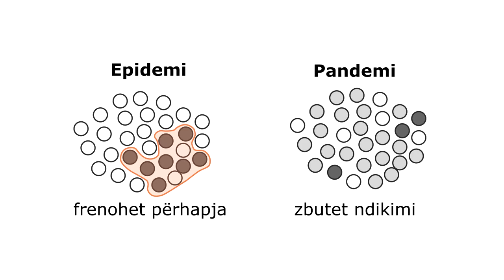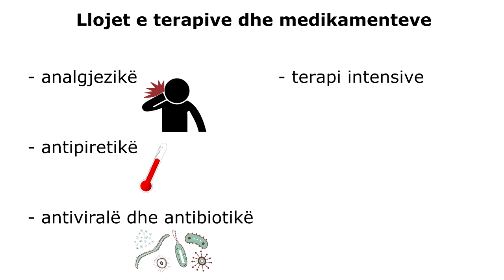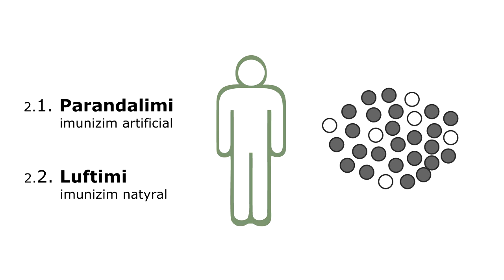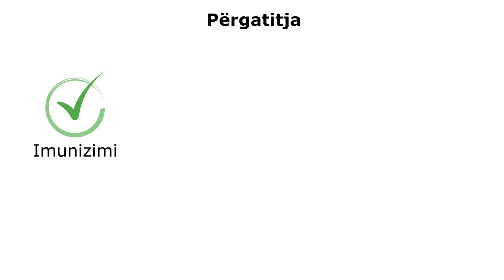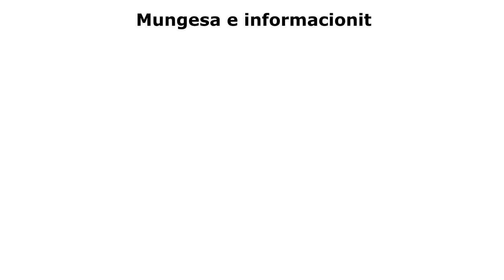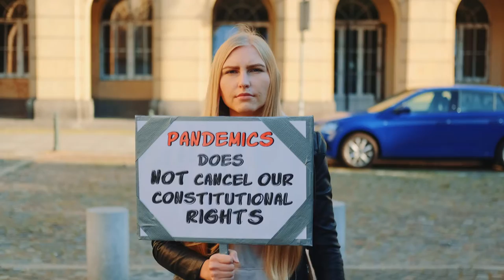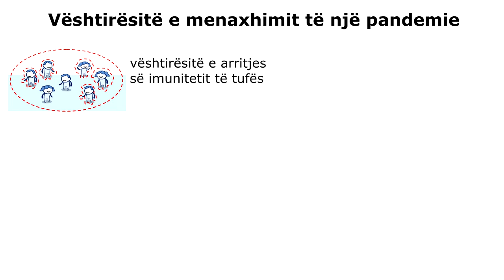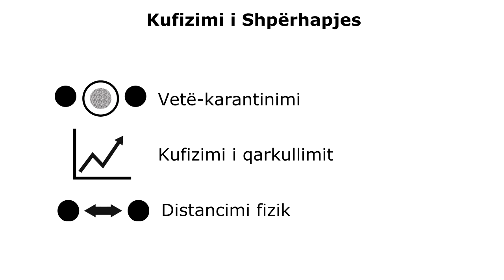Si përfundon një pandemi? Pjesa 2 - luftimi i shpërhapjes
Tashmë jemi të përfshirë prej 19 muajsh në gjendjen e pandemisë botërore të Covid-19. Ndërkohë që shtetet e ndryshme në bashkëpunim me Organizatën Botërore të Shëndetit luftojnë për të ulur numrin e infektimeve, kushtet e jetesës janë vështirësuar, ekonomia ka rënë, burimet janë shpenzuar por pandemisë nuk i shihet ende fundi.
Sa mund të zgjasë pandemia? A përfundon ajo me vaksinimin e popullatës? Nga çfarë faktorës varet ajo dhe fundi i saj?

Ky prezantimi ka për synim edukimin qytetar rreth pandemisë duke hedhur dritë mbi çështjet kryesore të menaxhimit të sëmundjeve në situatë pandemie. Kjo video që është pjesa e dytë e tij trajton aspektin e luftimit të shpërhapjes së sëmundjes në popullatë dhe faktorët kryesor që duhet të merren në konsideratë për të arritur daljen nga gjendja e pandemisë botërore.

Kapitujt:
00:00 – Hyrja
00:21 – Epidemia dhe Pandemia
01:11 – Sistemi Imunitar (parandalimi dhe luftimi i sëmundjes)
01:28 – 2.1 Parandalimi dhe vaksinat
02:30 – 2.2 Luftimi (terapitë dhe medikamentet)
03:01 – Strategjia e Luftimit të sëmundjeve në Pandemi
04:16 – Vështirësitë për arritjen e imunitetit të tufës
05:16 – Mungesa e përgatitjes për situatën
05:54 – Kostot ekonomike dhe politike
06:44 – Mungesa e informacionit
07:20 – Shpërputhja e qëllimeve me interesat
09:15 – E ardhmja e pandemisë
10:42 – Ç'mund të bëhet (përfundime)